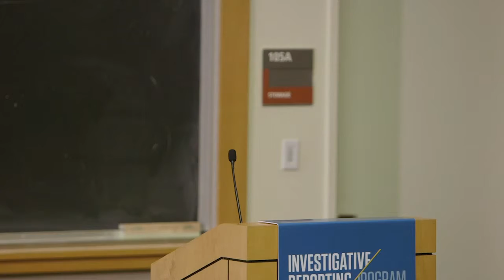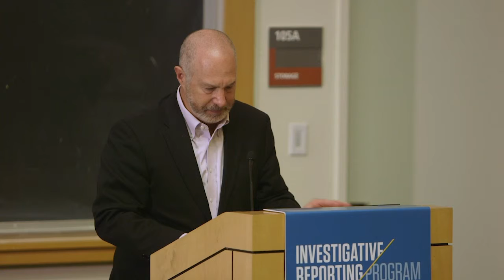13th Logan Symposium: Saturday Opening Remarks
13th Annual Reva and David Logan Symposim

Opening Remarks by Edward Wasserman (UC Berkeley), John Temple (Investigative Reporting Program), and David H. Laufman (Attorney)
Berdahl Auditorium, Stanley Hall at University of California, Berkeley